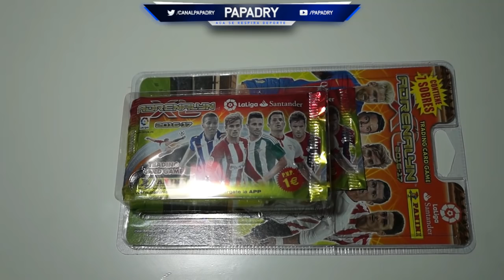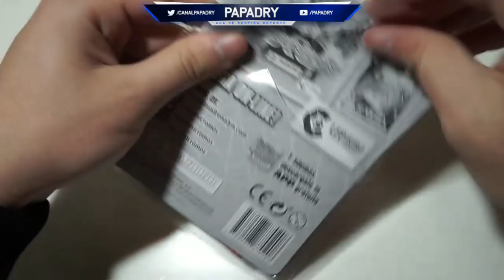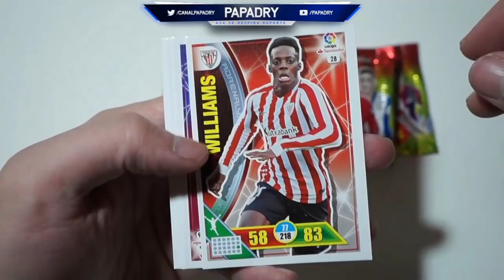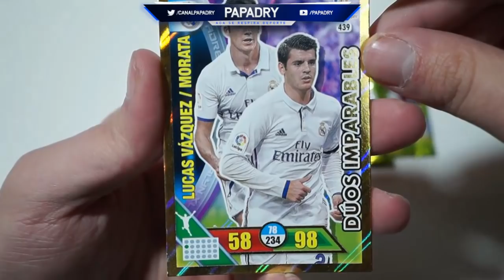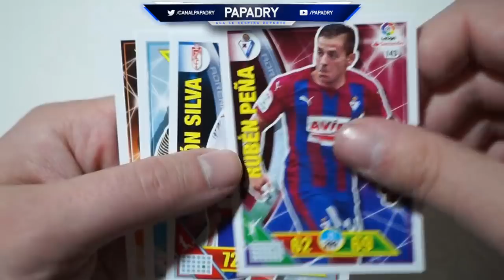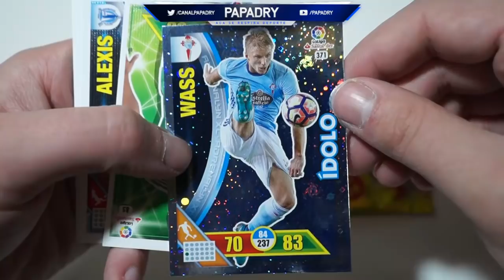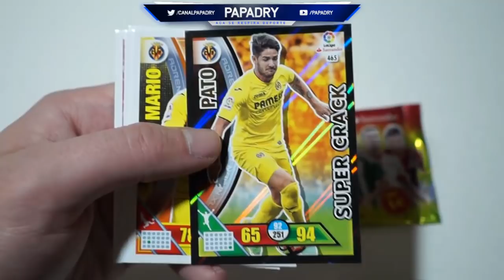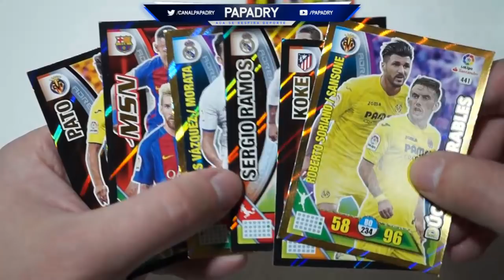UNBOXING BLISTER ADRENALYN XL LIGA SANTANDER 2016/2017 PANINI PACK OPENING